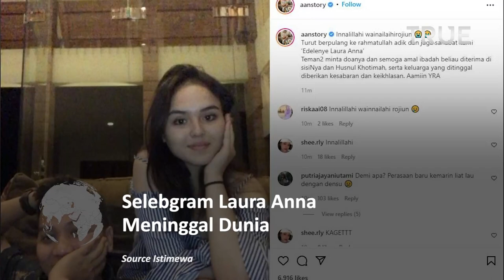Kabar Duka, Selebgram Laura Anna Meninggal Dunia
Kabar duka datang dari selebgram Edelenyi Laura Anna pada Rabu, 15 Desember 2021.

Laura Anna dikabarkan meninggal dunia di kediamannya di kawasan Pondok Gede, Bekasi, Jawa Barat.

Kabar duka ini pertama kali disampaikan oleh sahabat Laura Anna, Aan Story di akun Instagram miliknya.

Bersamaan kabar tersebut, Aan Story meminta doa agar Laura Anna diterima di sisi Allah.

Aan Story merupakan sahabat Laura Anna yang membantunya menyeret Gaga Muhammad ke polisi.

Shandy Purnamasari, pebisnis dan selebgram terkenal turut berduka cita dengan meninggalnya Laura Anna.

Lewat Instagram, Shandy membagikan foto saat menjenguk Laura Anna. Tak lupa Shandy menuliskan doa-doa untuk selebgram 21 tahun tersebut.